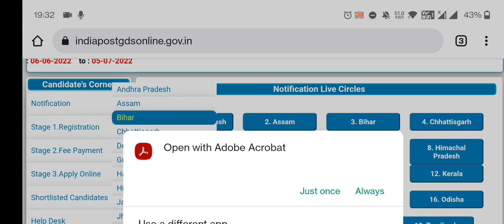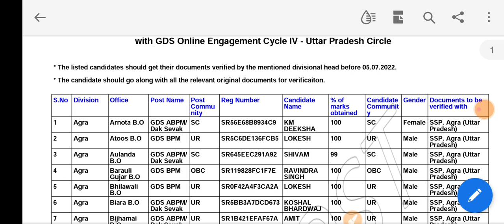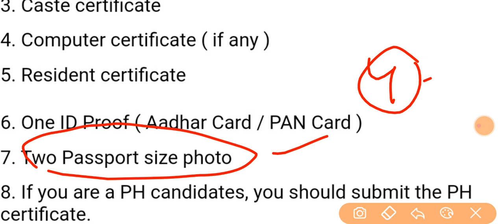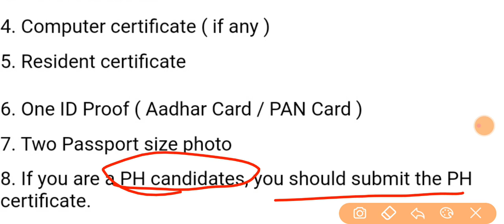GDS Documents Verification Process 2022 | GDS Documents Required | India Post GDS DV 2022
@SM STUDY GURU
telegram link join kar lo 👇👇